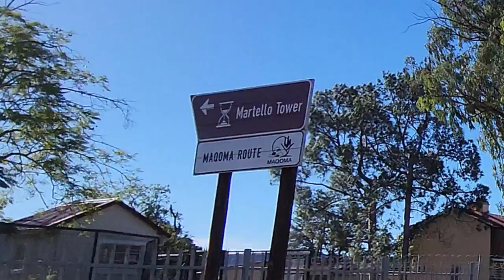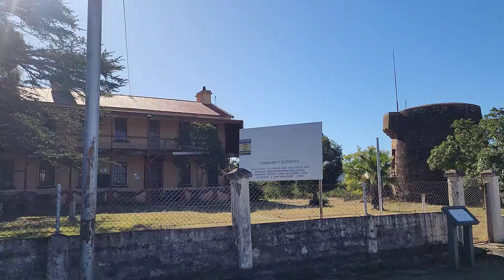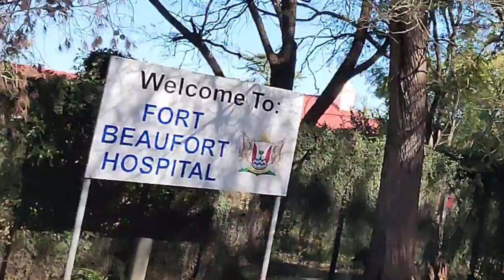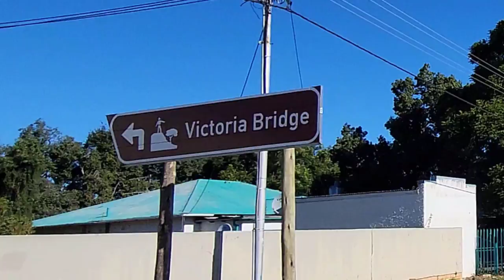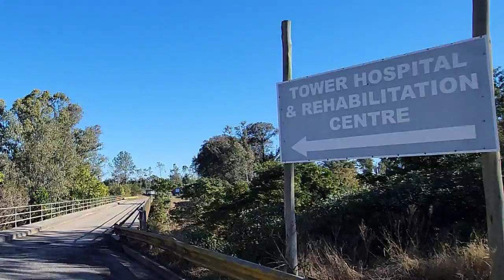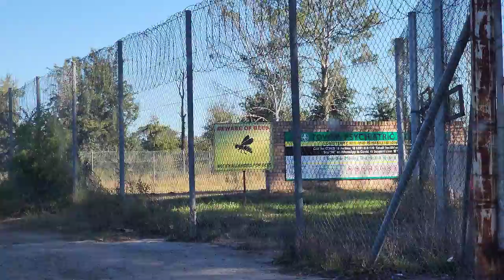S1 – Ep 334 – Fort Beaufort – We Thought it was a Quiet, Small Town!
Our journey through Fort Beaufort took us by surprise as we initially thought it was a quiet, small town. However, as we ventured down the main road, we were amazed to find a bustling place with a lively atmosphere. The most remarkable discovery was the realisation that Fort Beaufort is home to perhaps the only inland Martello Tower in the world, a testament to its historical significance. We took a slow drive past the hospital, which was great to see. We also came across the remnants of the old Infantry Barracks, which, unfortunately, were almost totally destroyed. The Winterberg Agricultural High School captivated us with its splendid vantage point overlooking Fort Beaufort, while the presence of the beautiful old railway bridge added a touch of awe to our experience.